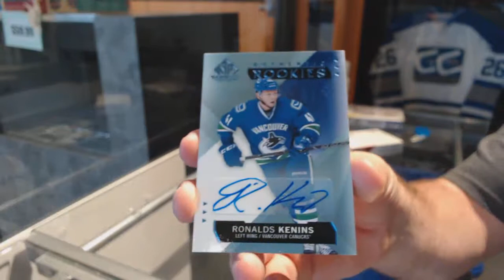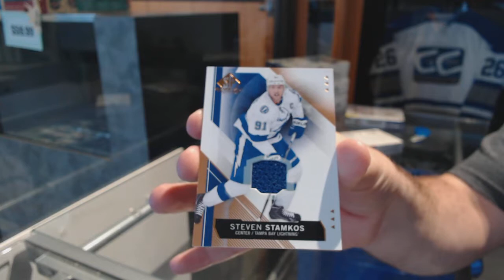CdnBacon's 15-16 Upper Deck SP Game Used Hockey Box Break